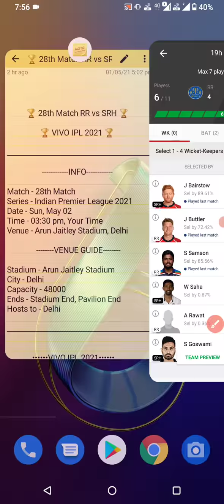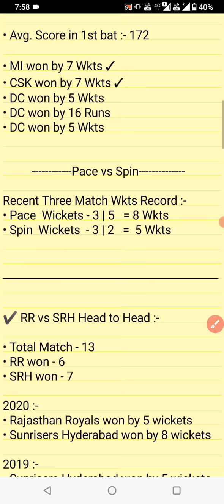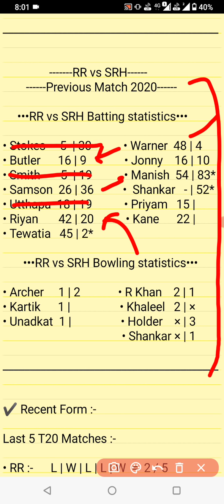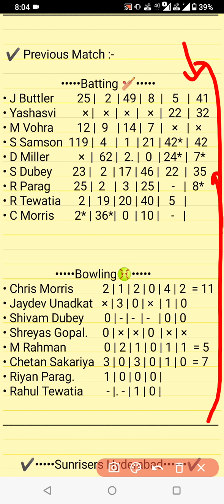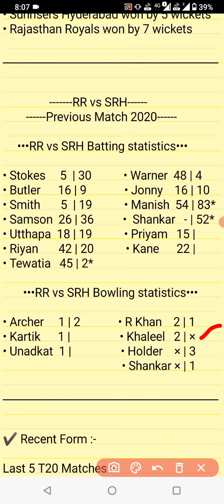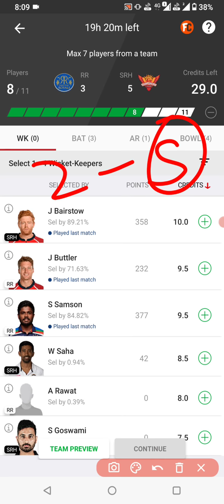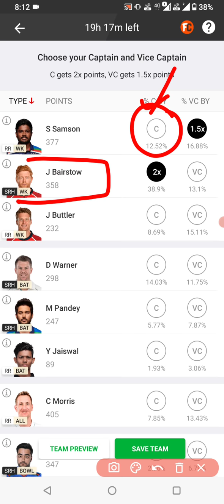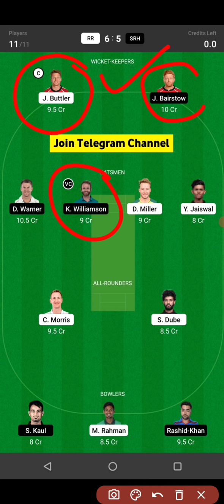RR vs SRH Dream11 Team | Rr vs Srh Dream11 Prediction | Rr vs Srh Dream11 2021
Rajasthan Royals vs Sunrisers Hyderabad 28th Match Dream11 Team IPL 2021

🔥 BIG NEWS :-

Sunrisers Hyderabad remove David Warner from captaincy, Kane Williamson takes charge...

Predicted XI: David Warner/Jason Roy, Jonny Bairstow (WK), Manish Pandey, Kane Williamson (C), Vijay Shankar, Kedar Jadhav, Rashid Khan, Jagadeesh Suchith/Shahbaz, Siddarth Kaul, Khaleel Ahmed, Bhuvneshwar Kumar/Sandeep Sharma

✔️ Last Five IPL Matches Records

• Total Match :- 5
• Batting 1st won :- 1
• Batting 2nd won :- 4

• Avg. Score in 1st bat :- 180+

• MI won by 4 Wkts ✓
• MI won by 7 Wkts ✓
• CSK won by 7 Wkts ✓
• DC won by 5 Wkts
• DC won by 16 Runs

Pace vs Spin

Recent Three Match Wkts Record :-
• Pace  Wickets - 3 | 5 | 8    = 16 Wkts
• Spin  Wickets  - 3 | 2 | 2    =  7 Wkts

About the Video:
This Video Shows the Full Match Preview of the Match Between Rajasthan Royals and Sunrisers Hyderabad of Dream11 IPL 2021 Preview Contains, Team News, Pitch Report, Playing11, Match Prediction, Dream11 Team etc. Dream11 is a Fantasy Sports Gaming Platform in India Which is Very Famous and assures 100% Legallity. This Video is Just for Knowledge Purpose, We Dont Promote any Type of Gambling, or online Gaming.